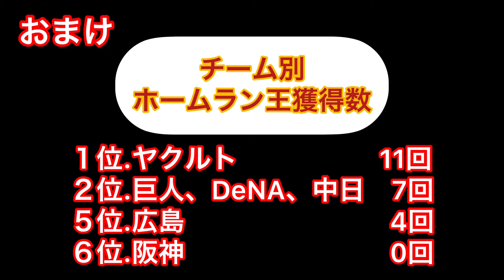平成以降のホームラン王まとめ セ・リーグ編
ホームラン
HR
プロ野球
松井秀喜
落合博満
バレンティン
ホージー
岡本和真
村上宗隆
山田哲人
タイロンウッズ
ペタジーニ
ラミレス
江藤智
新井貴浩
村田修一
巨人
阪神
中日
ヤクルト
広島
横浜
DeNA
セリーグ